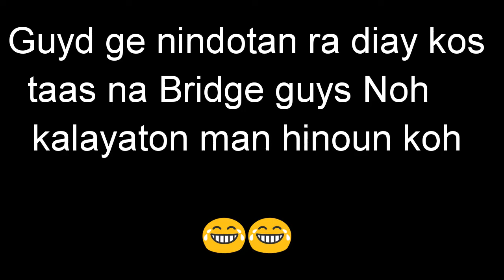2nd Bridge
Kay nindotan rako